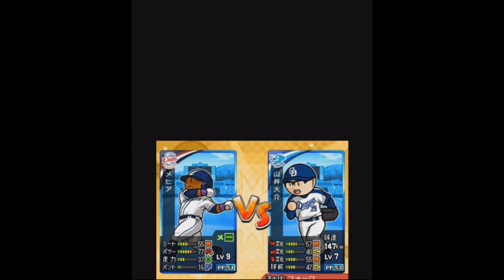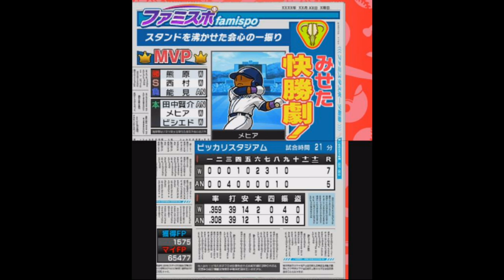[ ファミスタクライマックス 実況 ] ドリームペナント #15 3周目ドリームファイナル第1戦 vs アダルトナイツ 脅威のベテラン勢がそろうアダルトナイツ！ ※現役選手縛り